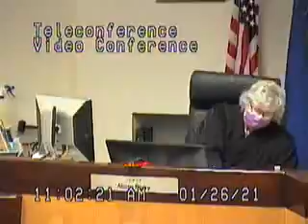Maxwell vs. Simpson before Mary Perry Clark County Family Court Judge 1.26.21